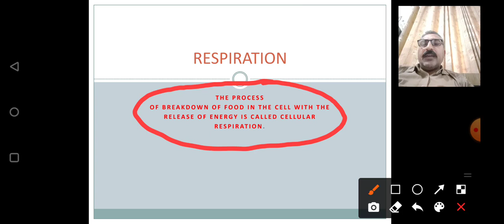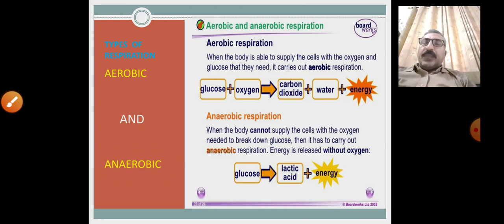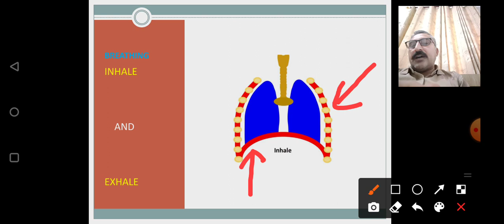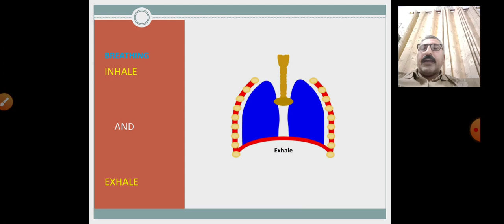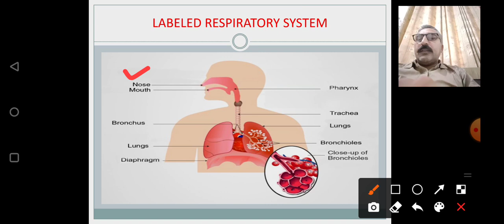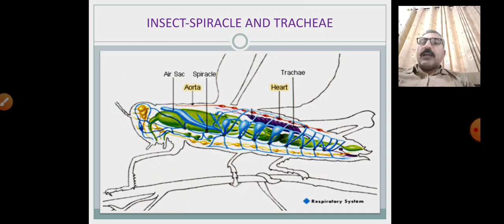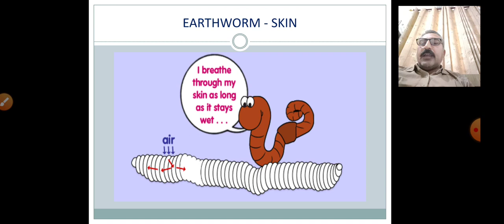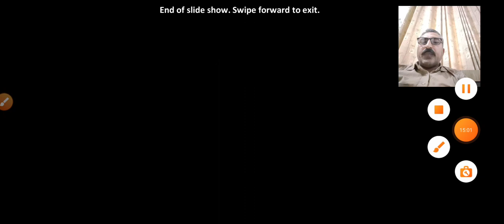respiratory system ,class 7th,devinder chahal, science master , ghs shergarh,fazilka(Punjab)